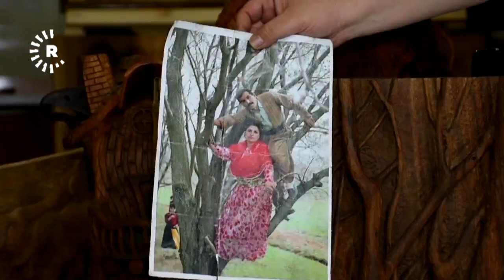پەیکەرتاشێکی دەستڕەنگینی سەقزی رۆژهەڵاتی کوردستان